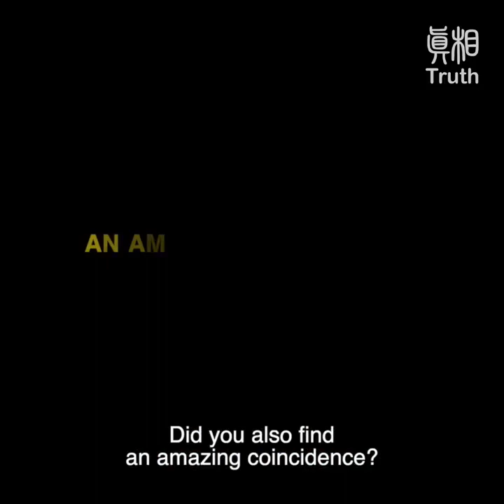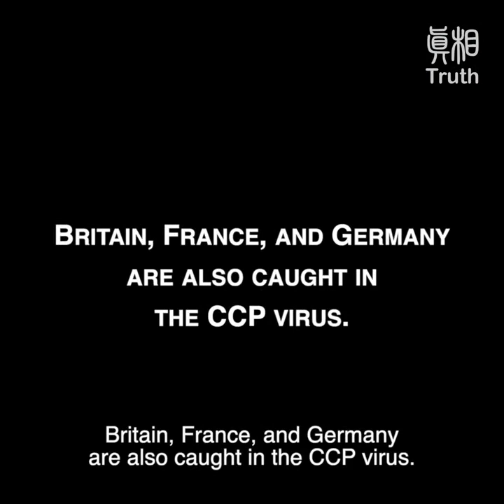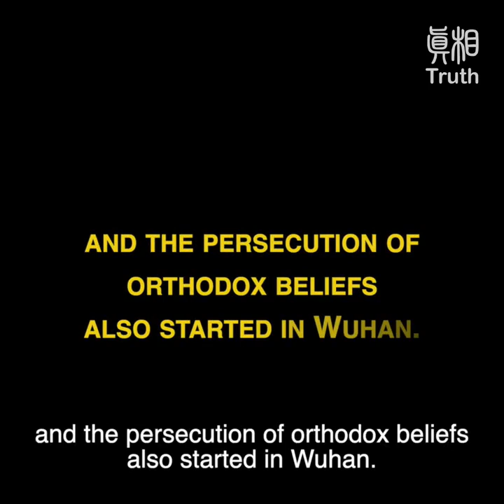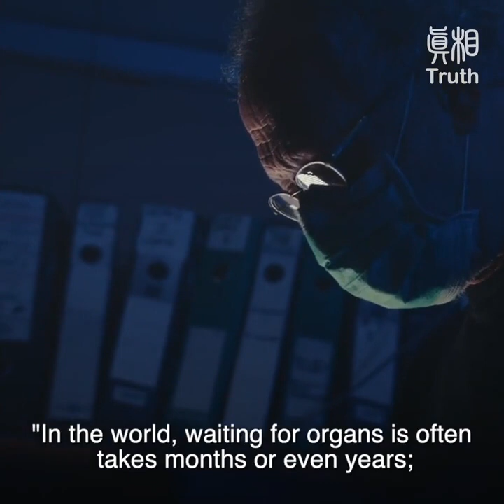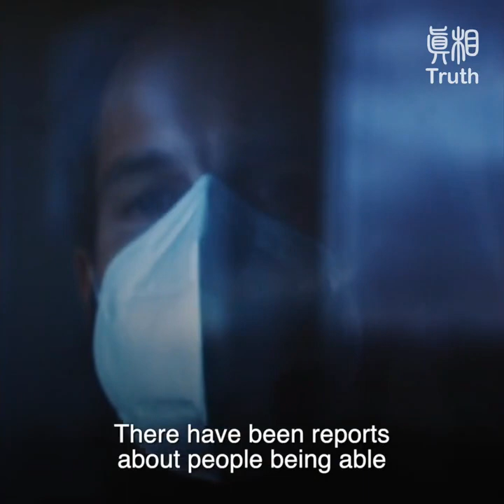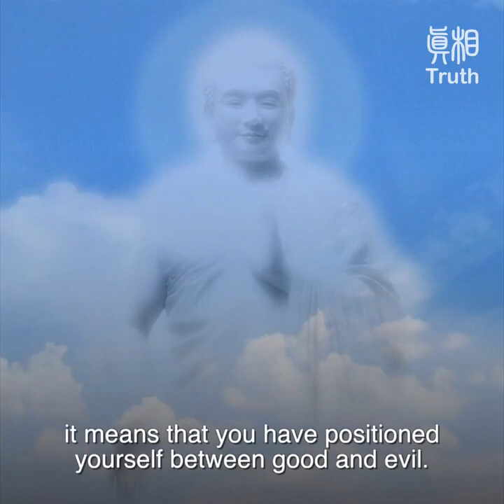Analyze the Virus Trajectory and Find a Way to Save Ourselves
This year, the CCP virus (Wuhan pneumonia) has spread rapidly under the cover of the CCP. The plague seems impermanent, but it is not traceable. Did you also find an amazing coincidence?